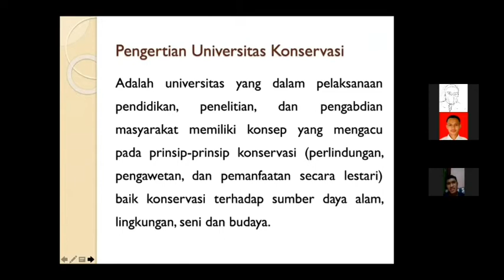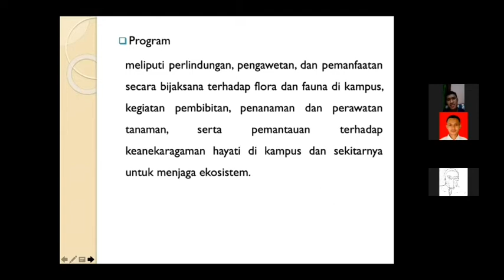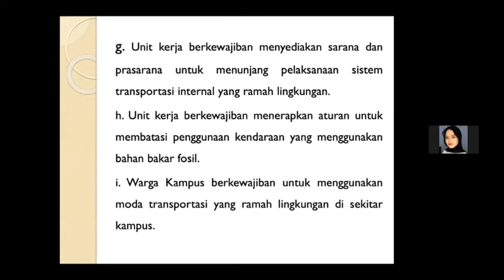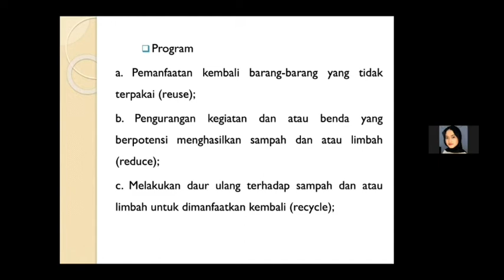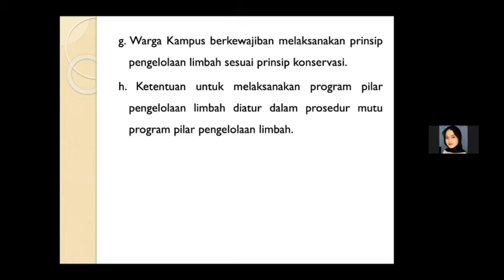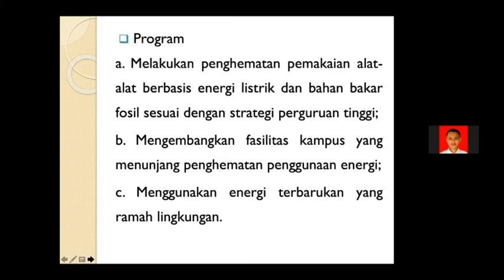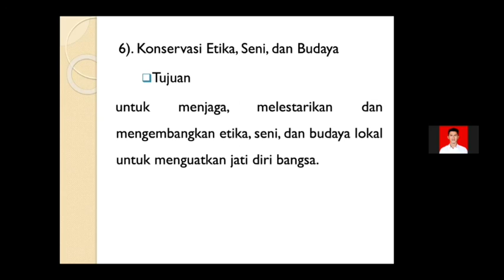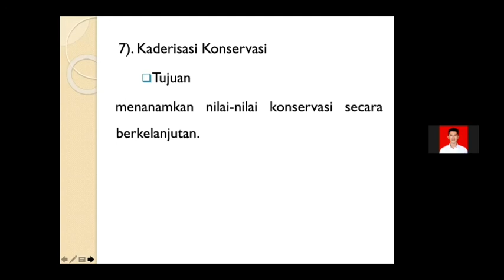UNIVERSITAS KONSERVASI (KELOMPOK 20) || PENDIDIKAN KONSERVASI